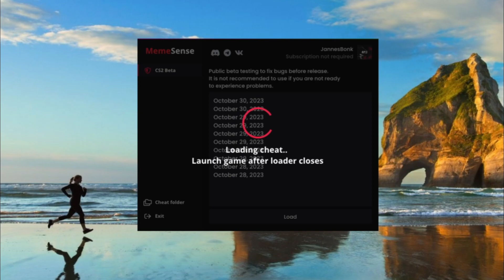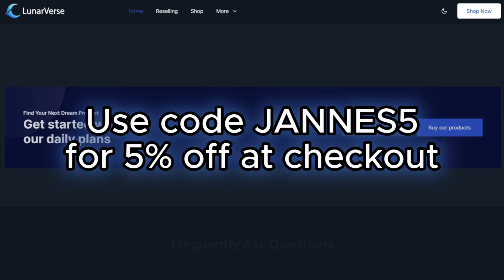MemeSense CS2 showcase